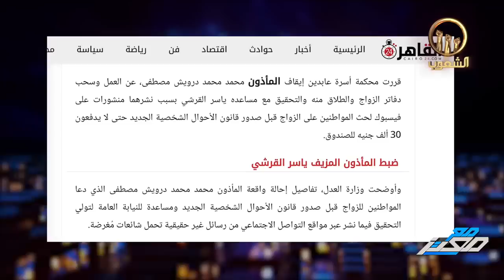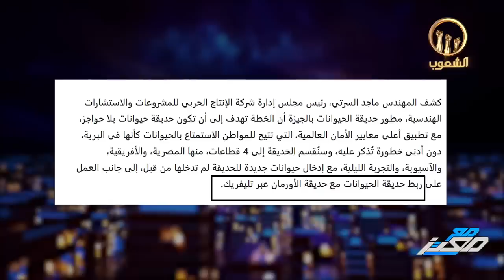بـتــ ـهمة الــ تـ حــ ريض علي الزواج ..القــ بــ ض علي مأذون مصري..والإنتاج الحربي يصدم المصريين !!